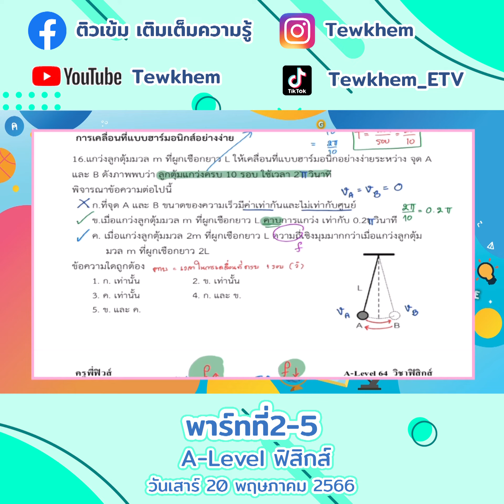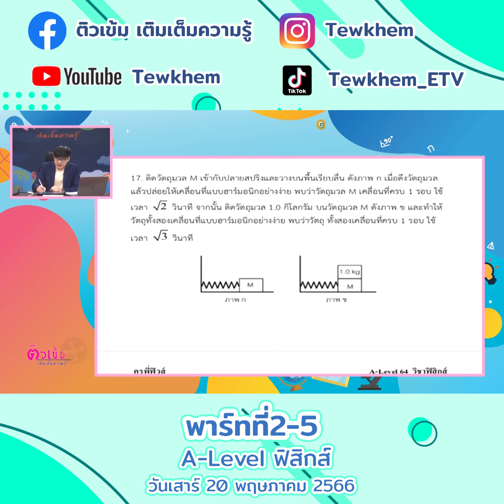A level ฟิสิกส์ 20 พฤษภาคม 66 พาร์ทที่ 2-5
A Level ฟิสิกส์ 20 พฤษภาคม 2566 พาร์ทที่2-1
A Level ฟิสิกส์ 20 พฤษภาคม 2566 พาร์ทที่2-2
A Level ฟิสิกส์ 20 พฤษภาคม 2566 พาร์ทที่2-3
A Level ฟิสิกส์ 20 พฤษภาคม 2566 พาร์ทที่2-4